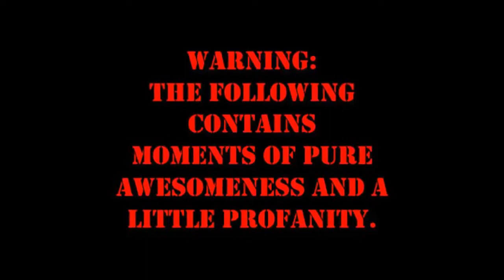Trevor Cole Band- Road Mess: Fishin'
Fishing trip with Randy and Trevor.

Songs Featured
"Ran So Hard the Sun Went Down" Otis Taylor
"Climbin' Out of Love" Trevor Cole Band